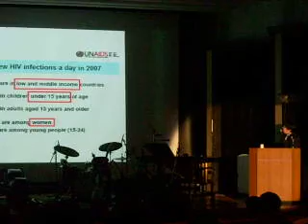澤田滋正先生の講演。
AIDS AWARENESS JAZZ CONCERT Japan Tour '08（京都立命館大学公演）